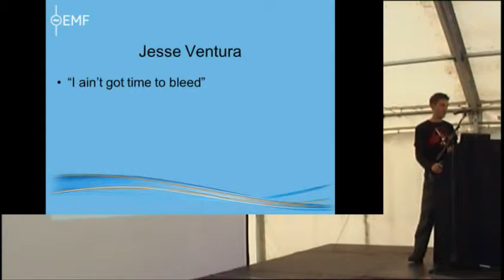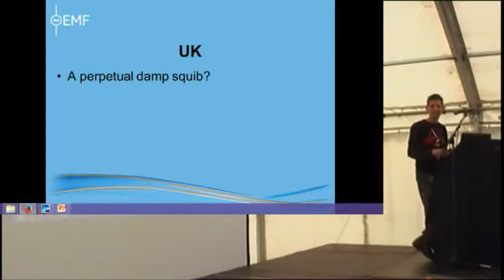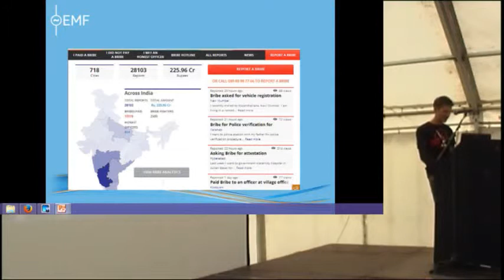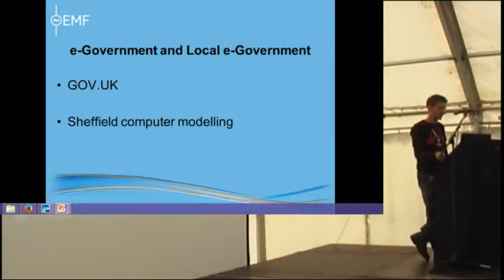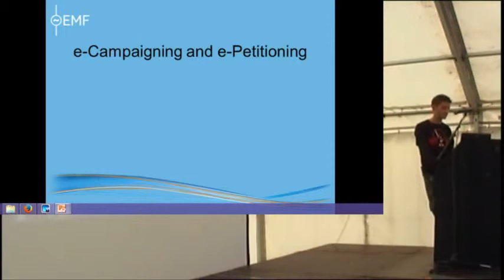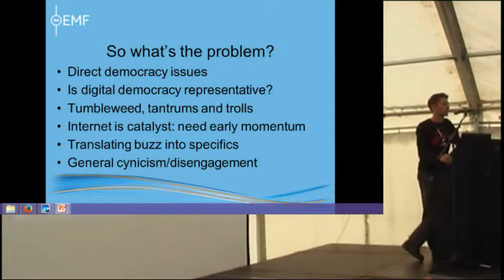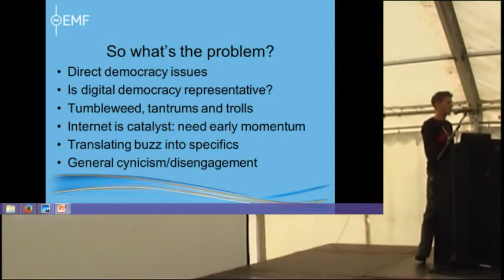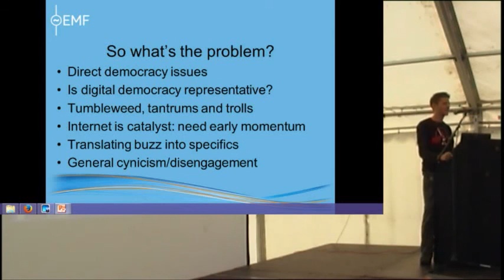Dan Jellinek – The digital democracy dream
Missing beginning of talk.  Sorry